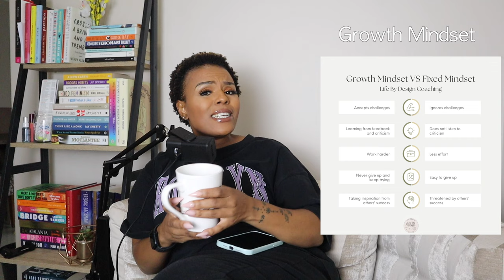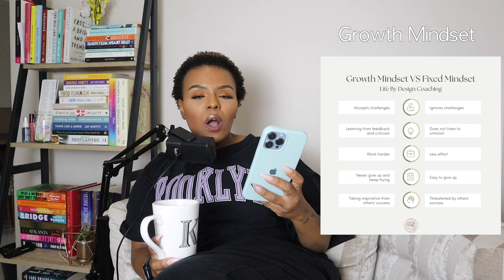Mind Over Matter Podcast Ep. 2 || Positive Growth Mindset : What to take with you in 2024. 🗣❗️✨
Hey friends! ☺️
It's episode 2 of the Mind Over Matter Podcast. Let"s have a chat on Positive Growth Mindsets. What to take with you into 2024, and what behaviours to leave behind in 2023.

You can also listen to the podcast on Spotify, Apple and Google Podcasts!

xoxo
JK

JK.

Hi!

K.